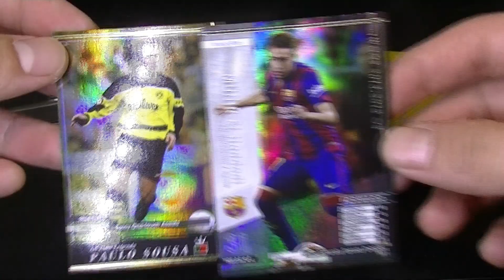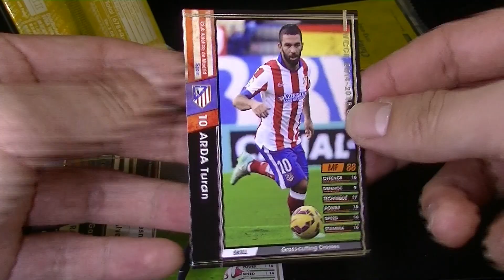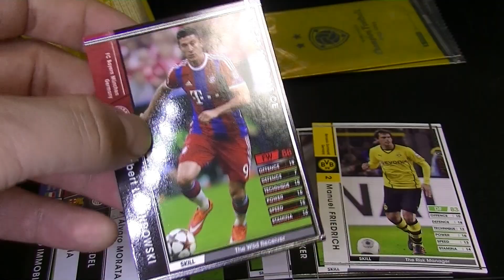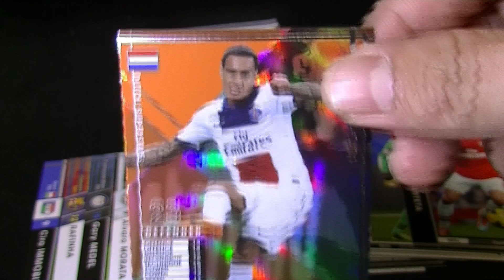【WCCF】vol.147 ☆HOLEカンナバーロチャンスの行方☆12クレ開封!!!☆【WORLD CLUB Champion Football】(ダブシ)